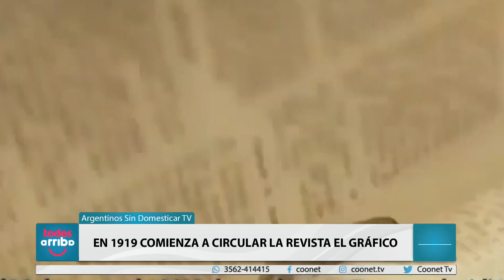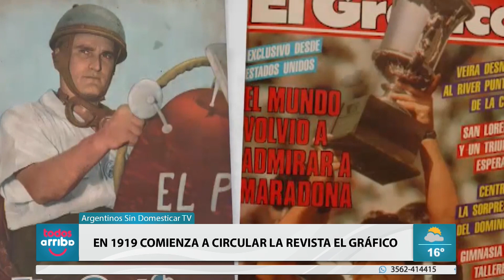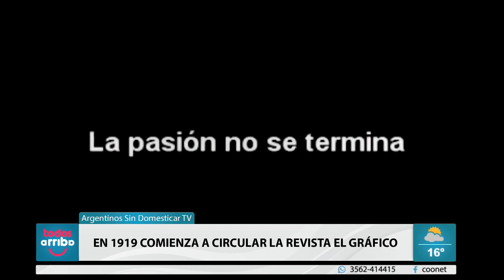Revista "El gráfico" - Argentinos sin domesticar TV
Argentinos Sin Domesticar TV
Efemérides locales y nacionales
Hoy presentamos:
👉👉 25 de Mayo de 1973: El Sr José Pagani asume como Intendente Municipal
👉👉 1919: Comienza a circular la revista El gráfico, una revista semanal de interés general que recién en 1925 se volcó de lleno al deporte.